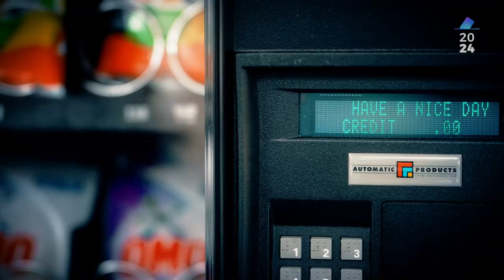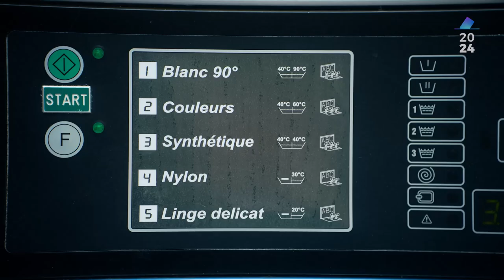Faire face à l'éco-anxiété. Témoignage de Manon et Vinz - Wasserette Episode. 6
Animateur radio, Vinz a longtemps été dans le déni climatique jusqu’au jour où il décide de lire un des nombreux rapports du GIEC. Pour lui c’est le déclic. Il remet son existence en question, sa manière de vivre et de voir les choses. Il abandonne la radio et lance sa propre chaîne YouTube pour sensibiliser à la cause climatique. Selon Vinz des solutions existent mais peu de gens le savent et trop sont dans le déni.

De son côté, Manon est une jeune étudiante très conscientisée à la problématique du climat depuis son enfance. Manon développe son éco-anxiété à la mort de son papa. Elle craint les conflits liés aux manques de ressources. Après des études en économie et gestion elle décide de changer de cap afin, elle aussi de sensibiliser les jeunes générations à la cause climatique. Elle se forme pour devenir enseignante et se lance dans le stand up pour sensibiliser avec légèreté et humour.

CHAPITRES:
00:00 Le déclic !
00:38 Présentations
00:56 Vinz
01:23 Manon
02:03 Paradoxes et anxiété
03:57 L’agriculture et la guerre
05:31 “Technosolutionnisme”
06:23 Évènement climatique intense
07:12 Chifoumi !
07:57 La fin du monde
09:00 L’escargot
10:47 Les rapports du GIEC
12:20 Les enfants
13:31 Les autruches
16:23 Pliage
17:30 L’entourage
18:19 Les conseils
19:41 Il faut de l’amour

Journaliste : Sarah Bachelart & Anne Lombaerde
Tournage : Gilles Monnat, Francisco Luzemo & Adrian Platon
Montage : David Defontaine
Edition : Julien Vlassenbroek

Suis VEWS, le média qui met un visage sur des histoires
🔎 Et si tu préfères :
Retrouves-y aussi tous nos témoignages ✌️!